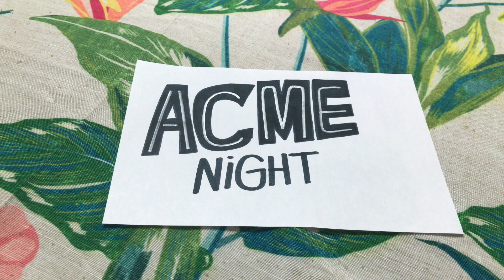Disney's One Too The Movies Opening